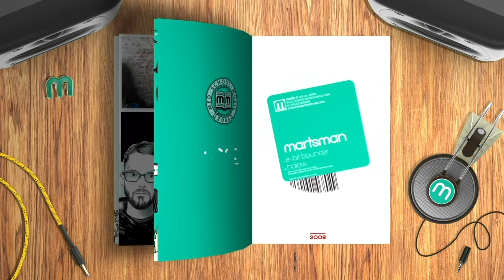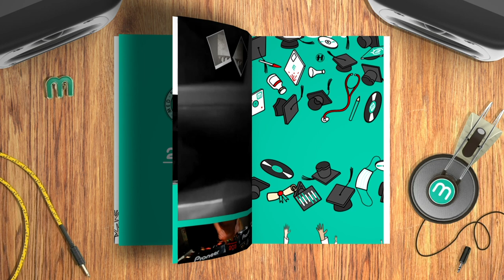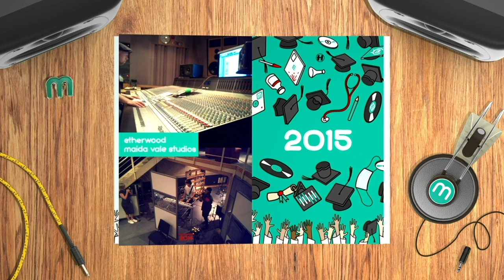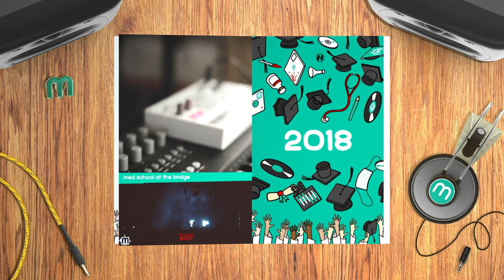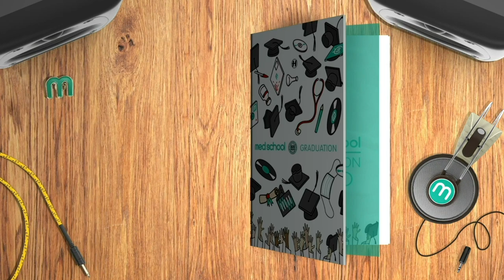Whytwo - Armour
After thirteen years and over ninety releases, Med School has stacked the chairs and closed its doors. As a final farewell to the label, the ‘Med School: Graduation’ compilation celebrates the life of Hospital Records’ once sister label, as well as the musicians and culture that defined it, with 23 brand new tracks from label stalwarts such as Bop, Keeno, Etherwood and Whiney as well as the new blood that was always so important to the label’s experimental output.

In Med School fashion, the album brings together a myriad of drum & bass stylings and beyond. From the microfunk movements of Bop to Illexandra’s warped emergency warnings, Lakeway’s upfront grime beats to the unique electronic musings of Frederic Robinson, A.Fruit and Kimyan Law.

Representing the serene side of Med School is Etherwood’s ‘Nowhere To Go But Everywhere’, alongside beautiful contributions from Keeno, Natus and Polaris. The tribal infusions of Royalston’s stepper ‘Mark’s Shibari Groove’ and Lung’s techno-fused rabbit hole ‘Stop Crying’ switch up the pace to reflect the breadth of Med School’s outputs. The compilation also calls back to the very beginnings of the label with a special VIP treatment of S.P.Y’s first release in the Hospital camp, MEDIC1 ‘Black Flag’.

Whiney not only brings in his deep new stepper ‘Close To You’ but is also the man behind the continuous mix on the album, seamlessly bringing together all 23 tracks for one final salute to Med School Music.

“ Medschool was an amazing label for taking risks, from Syntax to The Erised and everything in between… Without risks and new talent we cannot grow. Without you believing in our risks and new talent we are nothing.” - London Elektricity